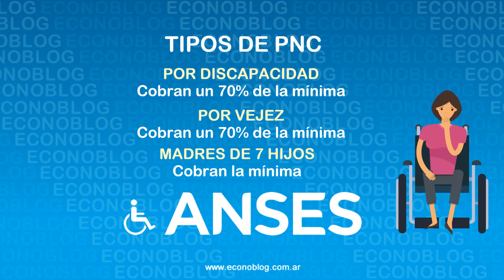Fechas de pago de Anses a PNC en septiembre de 2023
Calendario de la Anses con las fechas de cobro de PNC en septiembre de 2023 😀